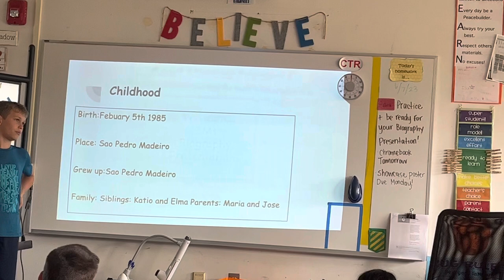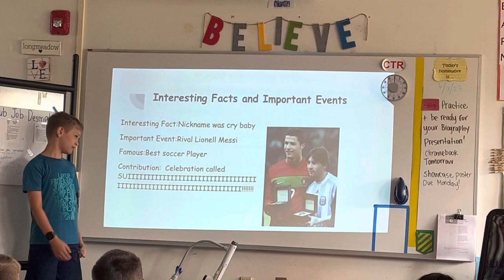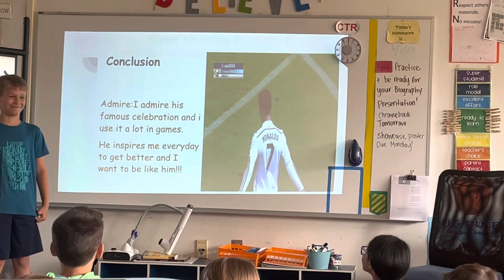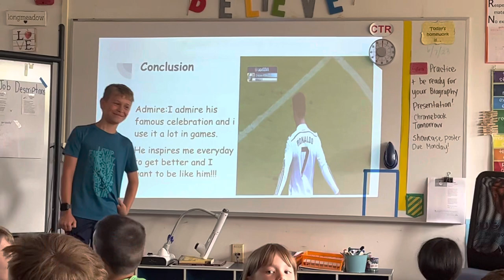June 9, 2023